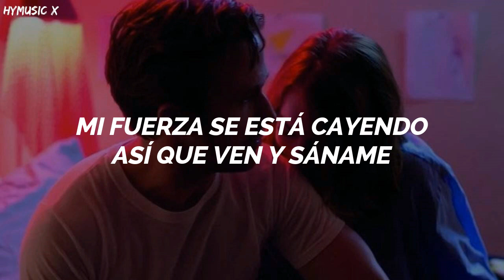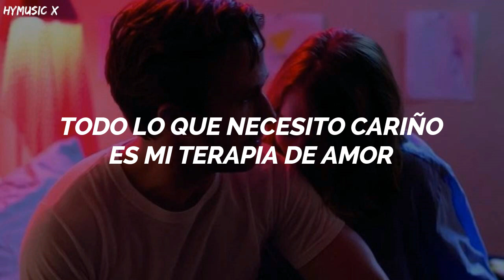Shownu X Hyungwon (MONSTA X) - Love Therapy [Traducida Al Español/ Sub Español]